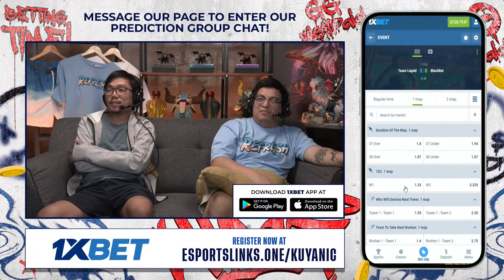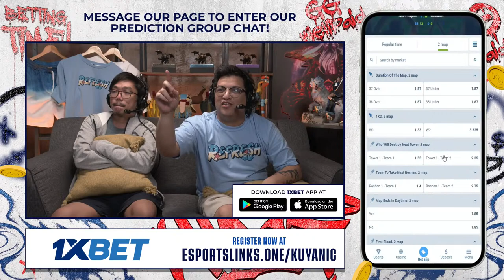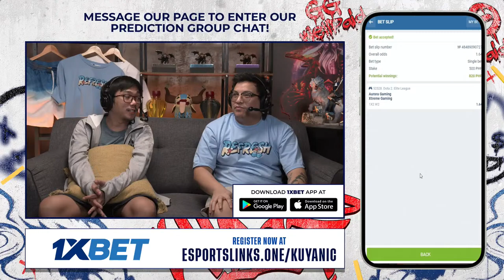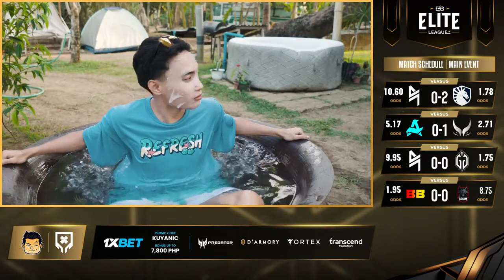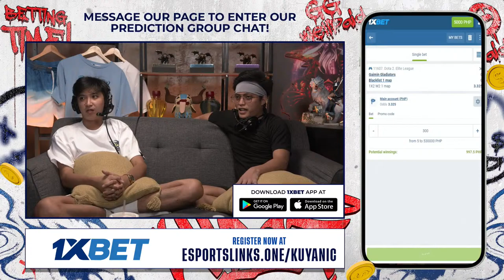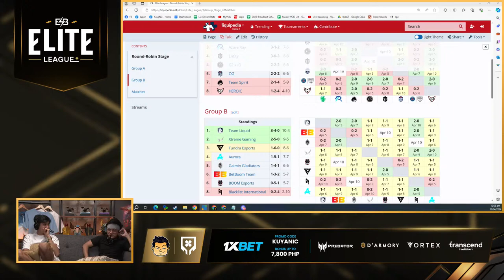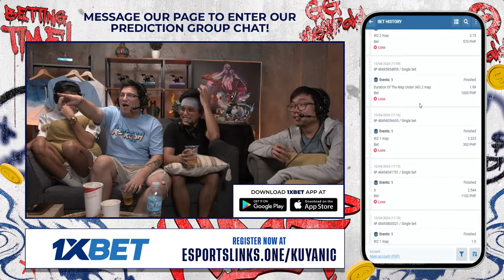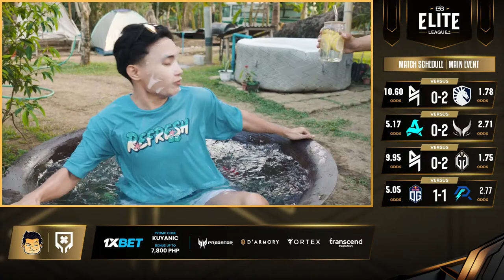[FIL] OG vs Azure Ray (BO2) | Elite League | Group Stage Day 6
Welcome to the Official Filipino Broadcast of Elite League - Group Stage Day 6

STREAM A

Schedule of Matches:

- Blacklist Rivalry vs Team Liquid
- Aurora Esports vs Xtreme Gaming
- Blacklist Rivalry vs Gaimin Gladiators
- OG vs Azure Ray